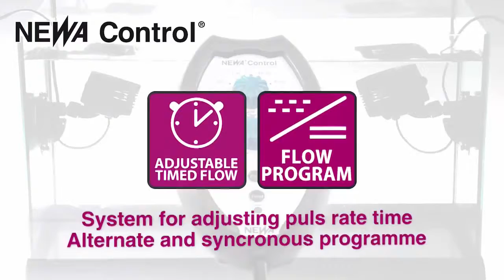Система течения для аквариумов Newa Wave + Newa Control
NEWA Wave:
• Компактный размер, регулируемое направление потока воды
• Большая мощность с маленьким энергопотреблением
• Легко устанавливается благодаря сильной присоске
• Надежная, очень тихая и простая в уходе

NEWA Control:
Воссоздаёт естественные течения, характерные для рек и коралловых рифов, для улучшения условий в аквариуме с пресной и морской водой. Система предназначается для управления любыми видами насосов для движения воды серии NEWA Wave в количестве до 2 штук, с максимальным ограничением в 100 Вт на каждый выход. Простое и интуитивное в использовании устройство имеет двойную программу переменного или синхронного перемещения воды. Аппарат имеет небольшие размеры и эстетичен в мельчайших деталях, его можно оставить на виду или замаскировать.

Украина г. Киев